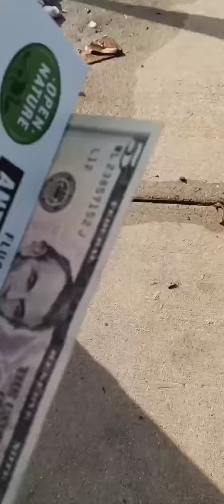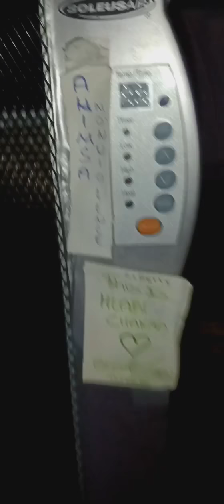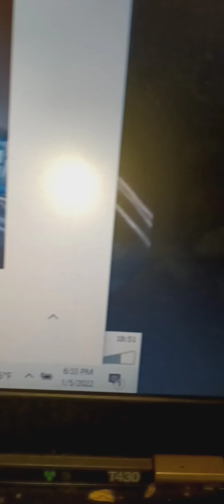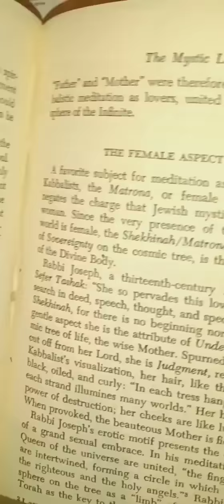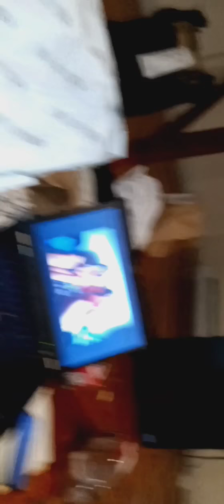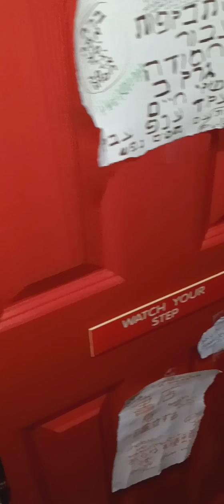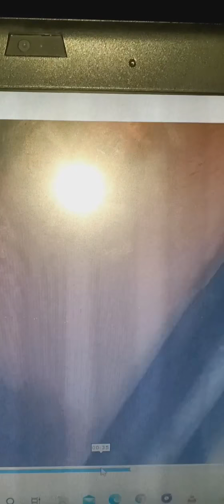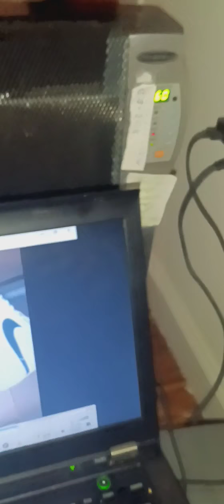Karma's Law クンダリニ🇸🇪🇺🇲🇯🇵Wall Street Minis! 近衛 DisneyStars activate EcoSweden, Shows Family Tree清潔真理金銭